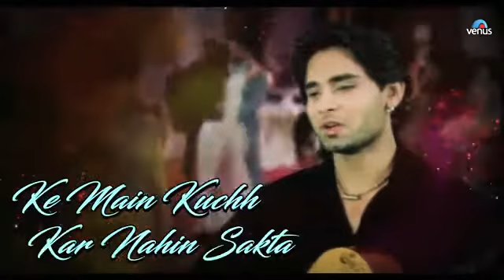Kumar sanu /love song /Aankn Hai .Bhari Bnari. Duet.